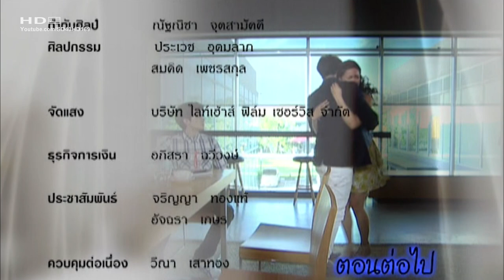มายาตวัน ตอนที่12 Ep.12 HD ตย. Maya Tawan 9 May 2013 (20130509)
Maya Tawan Ep.12 Preview ตัวอย่างตอนที่ 12 : 9 พ.ค. 56

ละครเรื่อง: มายาตวัน : 3 ทหารเสือสาว (Maya Tawan)
ทุกวันพุธ พฤหัสบดี เวลา 20.30 น. ทางช่อง 3
กำกับการแสดง: ผิน เกรียงไกรสกุล
นักแสดงนํา:
- อั้ม อธิชาติ ชุมนานนท์ (Aum Atichart Chumnanont)
- ญาญ่า อุรัสยา เสปอร์บันด์ (Yaya Urassaya Sperbund)
- หนุ่ม ศรราม เทพพิทักษ์ (Num/Noom Sornram Theppitak)
- ไอซ์ อภิษฎา เครืองคงคา (Ice Apitsada Kruakongka)
นักแสดงกิตติมศักดิ์:
- มาร์กี้ ราศรี บาเล็นซิเอก้า (Margie Rasri Balenciaga)
- ชาคริต แย้มนาม (Charkrit Yamnam - Shahkrit Yamnam)
- แมท ภีรนีย์ คงไทย (Matt Peeranee Kongthai)
- บอย ปกรณ์ ฉัตรบริรักษ์ (Boy Pakorn Chatborirak)

สามทหารเสือสาว มายาตวัน ตอนที่12 Ep12 9 พฤษภาคม 2556 : 9 พ.ค. 56
Maya Tawan Ep. 12 ตอนที่ 12 9 May 2013 : May 9, 2013

ออกอากาศตัวอย่างตอนต่อไป เมื่อ:
มายาตวัน ตอนที่11 Ep.11 9/9 8 พฤษภาคม 2556 : 8 May 2013
Maya Tawan Ep.11 9/9 ตอนที่ 11 8 May 2013

ตัวอย่าง: มายาตวัน ตอนจบ ตอนที่13 Ep.13

บทละครในวีดีโอ:
นอกจากที่บ้านผมแล้ว
มีใครที่ภูเก็ตรู้บ้างมั้ยว่าคุณเป็นนักข่าว
ก็มีพนักงานต้อนรับที่โรงแรมบางคนค่ะ

ตัวอย่างตอนต่อไป
เชษฐ์
สาวน้อยของผม
เลิกยุ่งกับผู้ชายคนนั้นซะ
ถ้าเธอไม่อยากตกนรกทั้งเป็น
คุณเป็นใครค่ะต้องการอะไร

ตัวละครในวีดีโอ: เขตต์ตวัน (ปอน), มัทนา (มัท), เชน (เชษฐ์), เอกชัย

Video SD to HD by youtube channel: SD43HD169